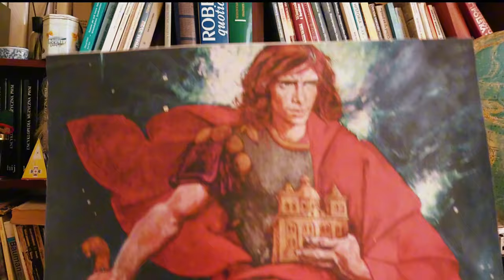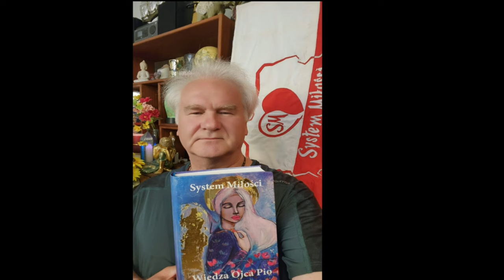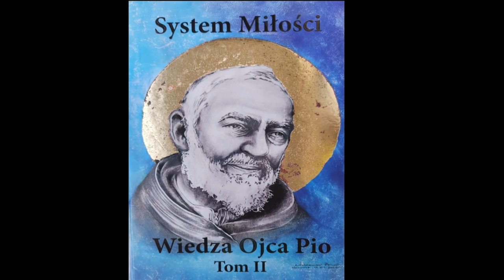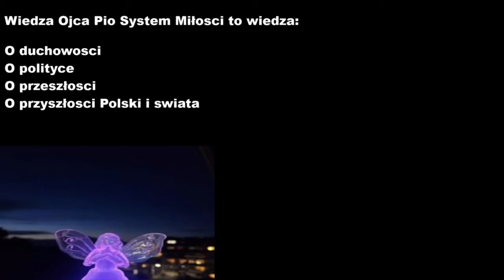Początki SM video -2019-24